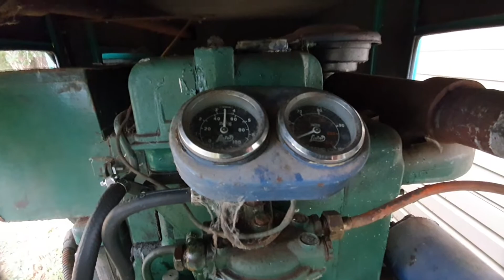Old Lister 2nd start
10 years sitting, fires up straight away